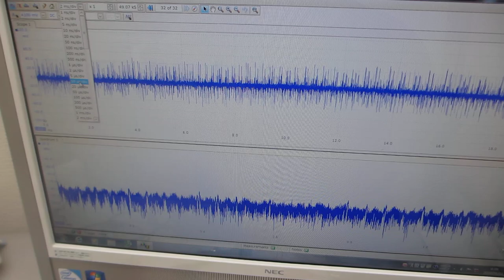基礎実験（ポリイミドフィルムに鉄めっきを行った部材を利用した超音波プローブ）